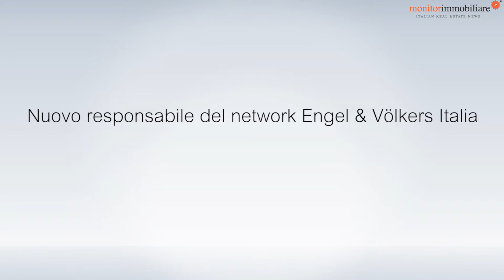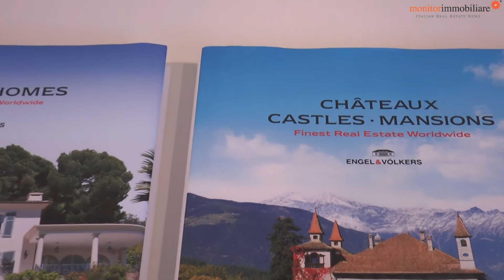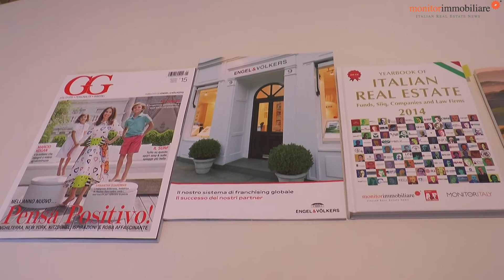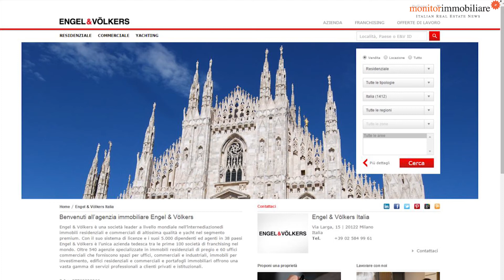Alberto Cogliati (Engel&Voelkers): ecco come sarà il nostro 2015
Alberto Cogliati (Engel&Voelkers)

Il nuovo responsabile del network in Italia si presenta e illustra le strategie nel comparto degli immobili di prestigio targati  Engel&Voelkers